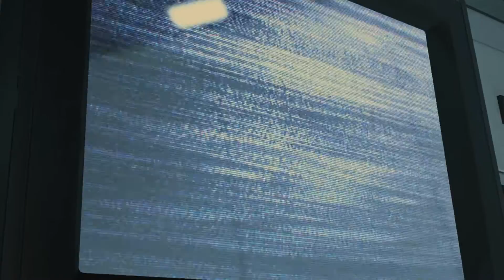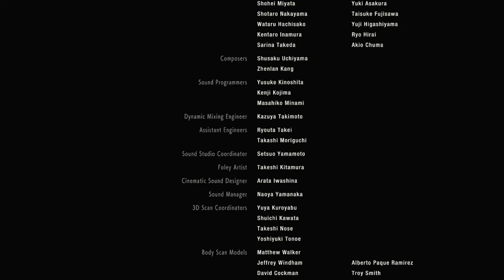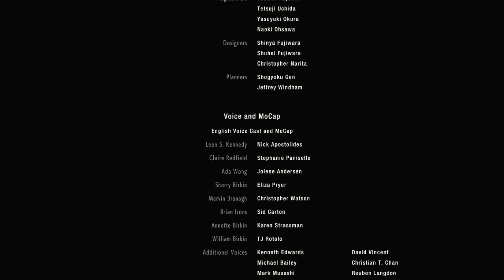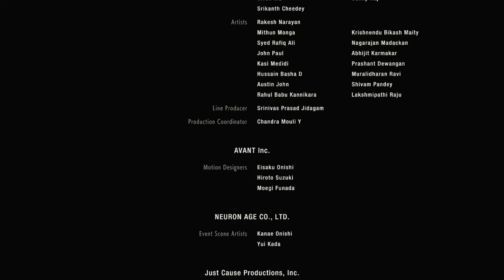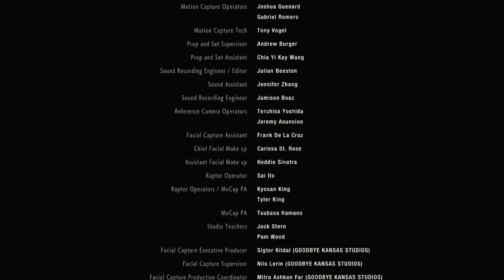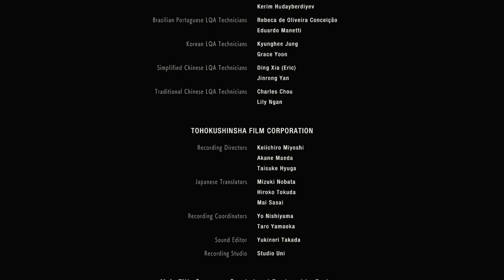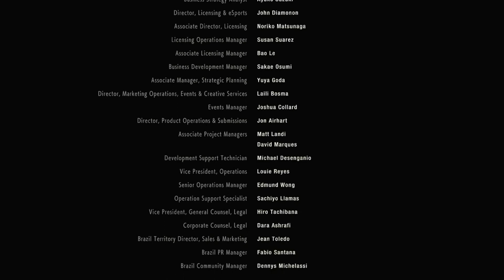Resident Evil 2 Remake Part 25 END: STILL AN APOCALYPSE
Yeeaaah, we killed two big zombies, but there's like, twelve thousand more meandering around...